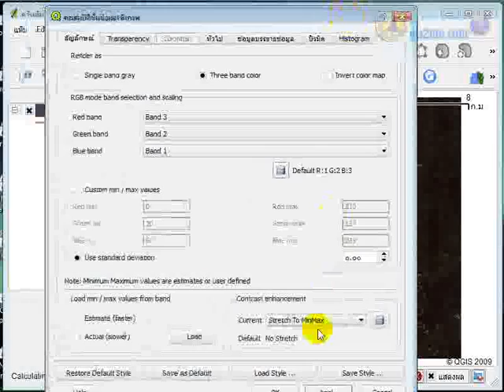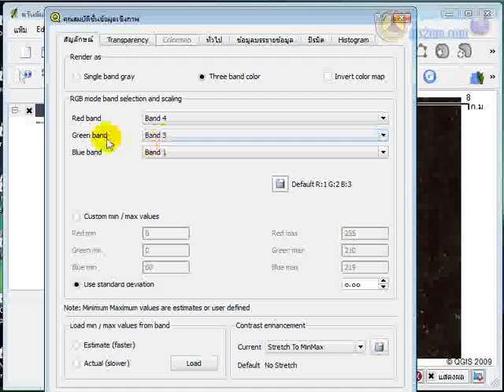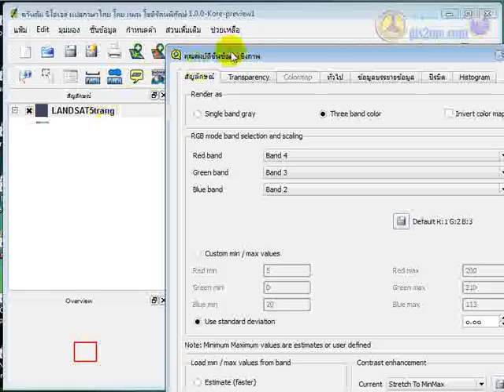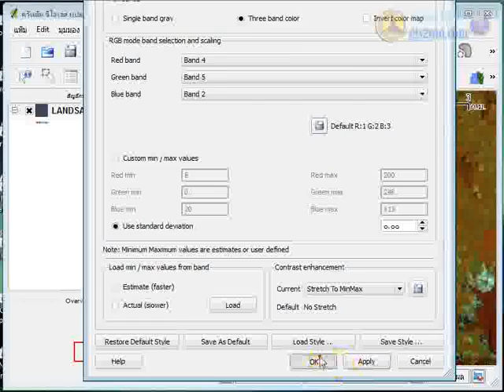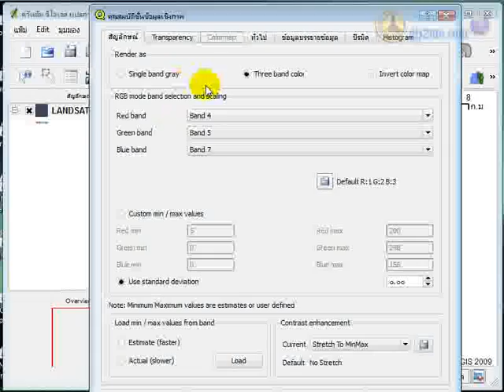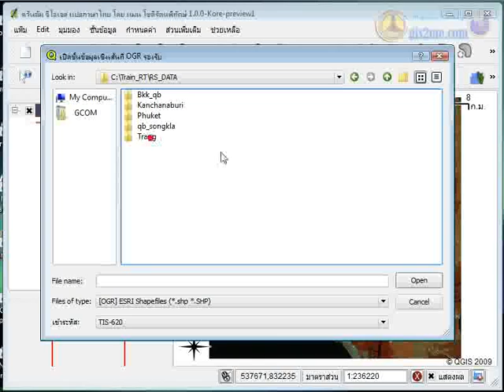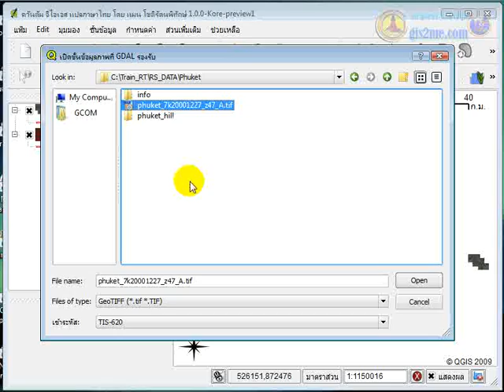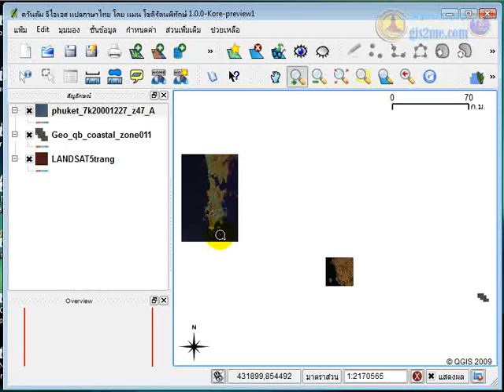QGIS ตอนที่ 4 การแสดงผลข้อมูลแรสเตอร์#2/2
QGIS ตอนที่ 4 การแสดงผลข้อมูลแรสเตอร์ (video#2/2)